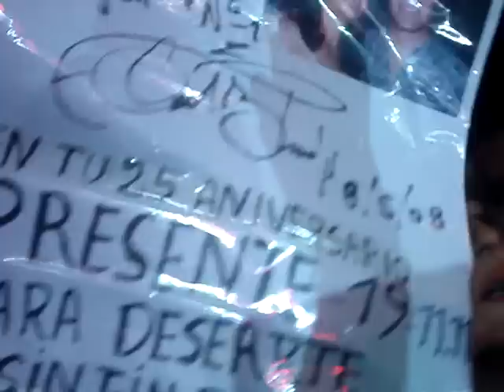Fernando Bladys.....Me quede Liorando